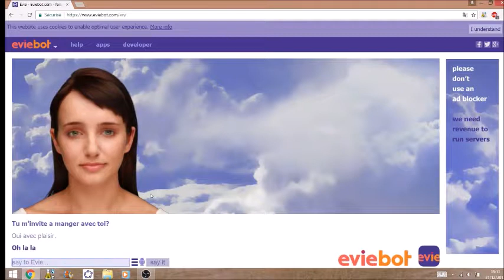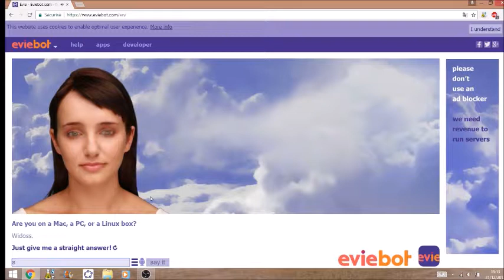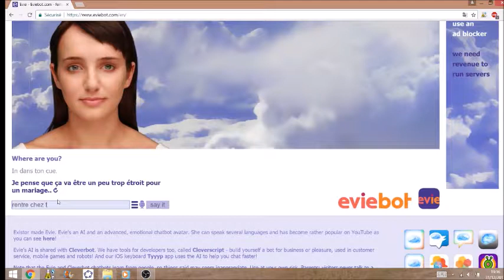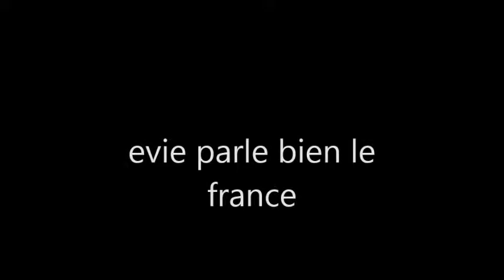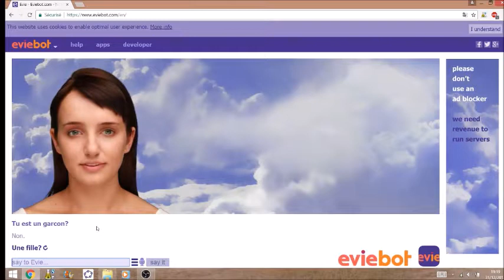clash evie vs master pro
un clash entre moi est une intelligence artificiel est sa part en gros bordel ;) bon visionnage a tous